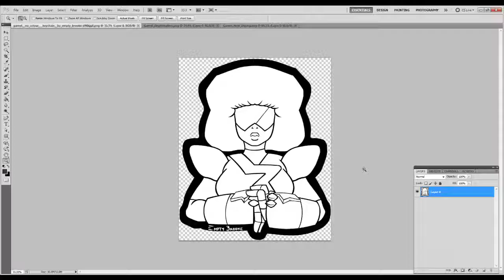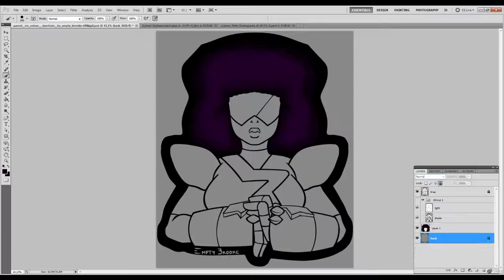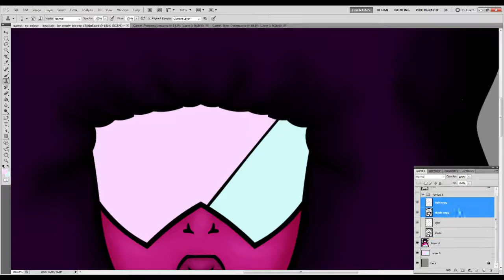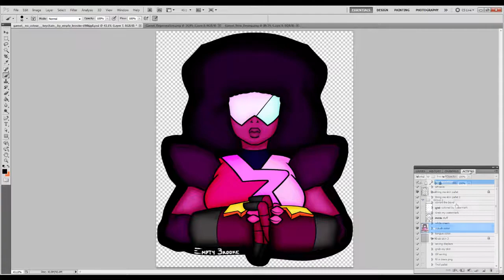Garnet Steven Universe Speed Paint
Was feeling a little Garnet from Steven Universe, here comes a thought. I love that song so calming.

It's a wonderful song so perfect for people.

So I did my best to be accurate to the lovely garnet voiced by Estelle the lovely lady.